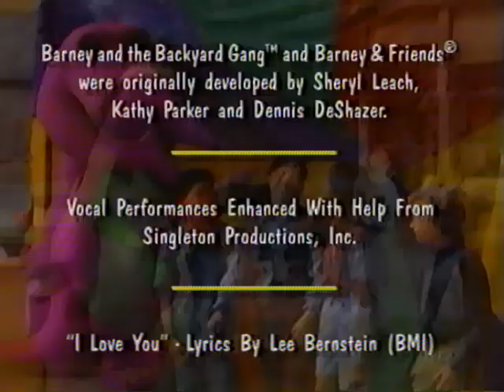Purple Guy Songs (1997 Version) Credits